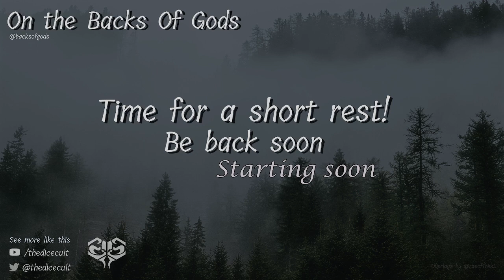On the Backs of Gods - Episode 146: A Favor to Ask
The party scrambles to get fashionable!
Ask, deals, and trades are struck.
Harsh convos, and friendship!
In the midst of all this drama can they extend a hand to a damsel in distress?